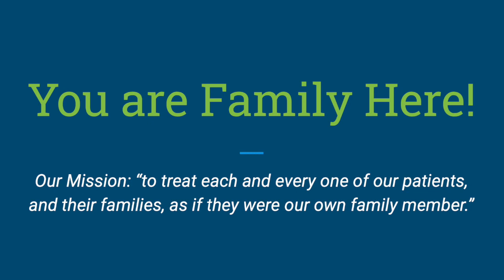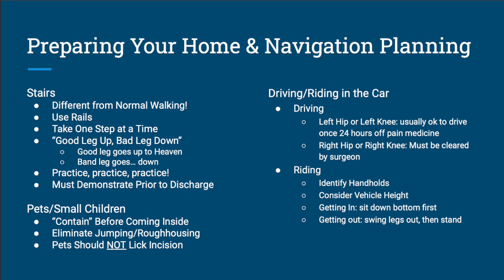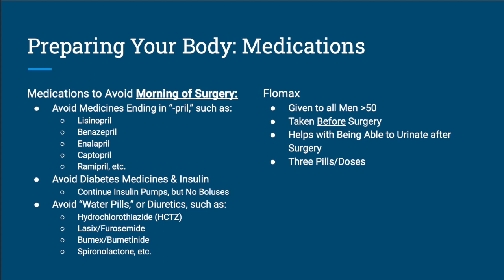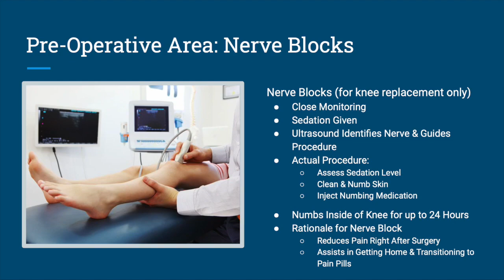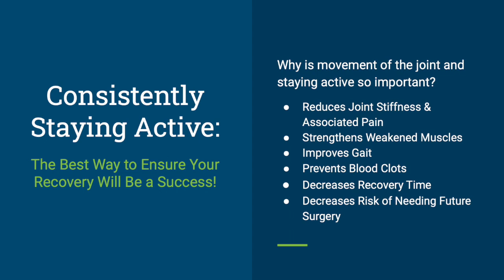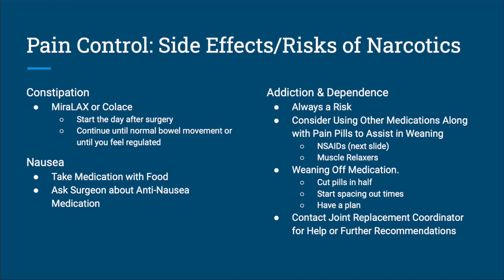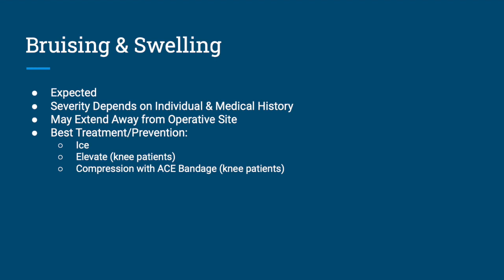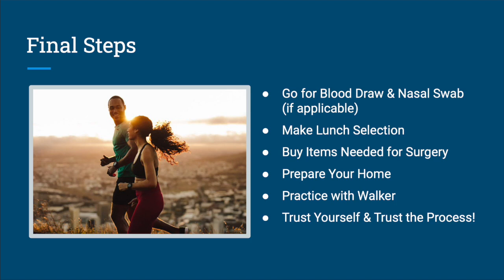Knee & Hip Replacement at BASC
Online Class for Joint Replacement at Baptist Ambulatory Surgery Center: Knee & Hip Replacement

Sections & Topics:
00:00 Start
00:33 Our Mission
01:21 First Things…
04:21 CHAPTER ONE: Preparing for Surgery
04:25 Preparing Your Home & Navigation Planning
11:39 Toileting & Showering
14:30 Stairs, Driving/Riding, & Pets
19:13 Helpful Medical Equipment
25:48 Nutrition & Strengthening Exercises
27:32 Medications to Stop
29:38 Flomax & Morning of Surgery Meds
30:58 CHG Showering
34:07 Preparing Supporters
35:02 Infection Risk
38:21 Scheduling PT
40:02 Pre-Op Timeline
40:21 CHAPTER TWO: Surgery Day
40:26 Arrival & Check-In
44:26 Pre-Op Prep
46:47 Nerve Block (Knees Only)
48:23 Final Preparations
49:17 Multi-Modal Anesthesia
50:29 Spinal Anesthesia & Common Concerns
55:12 Spinal Anesthesia Process
56:54 Spinal Anesthesia Benefits
59:08 In the OR
01:01:16 Recovery Room
01:06:06 Surgery Day Timeline
01:06:23 CHAPTER THREE: Recovery
01:06:41 Staying Active
01:09:00 Schedule for Activity Level
01:12:04 PT & Exercises
01:15:04 Narcotic Pain Meds
01:17:29 Schedule for Narcotic Pain Meds
01:20:39 Narcotic Side Effects & Risks
01:24:41 NSAIDs
01:26:10 Mock Schedule for NSAID Integration
01:27:55 Pain Control & RICE
01:28:10 Rest & Ice
01:30:09 Compression & Elevation
01:32:14 Dressing Appearance & Showers
01:34:40 Dressing Removal
01:35:56 Incision Care
01:37:55 Bruising & Swelling
01:39:03 Reasons to Call
01:39:29 Bleeding
01:41:24 Circulation Issues
01:42:14 Infection
01:43:26 Blood Clots
01:47:56 Aspirin
01:48:15 TED Hose
01:49:03 Shopping Lists
01:51:38 Questions & Final Steps